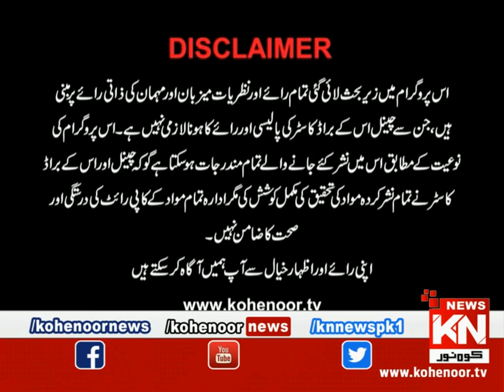Qanoon Kye Kehta Hai 16 june 2023 |Live @ Kohenoor News